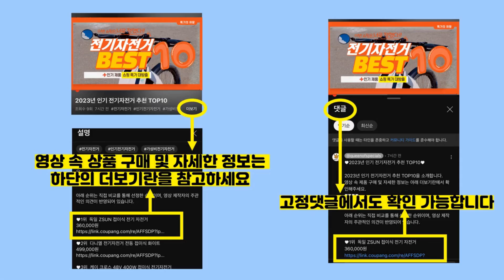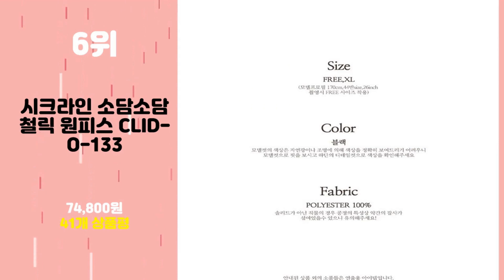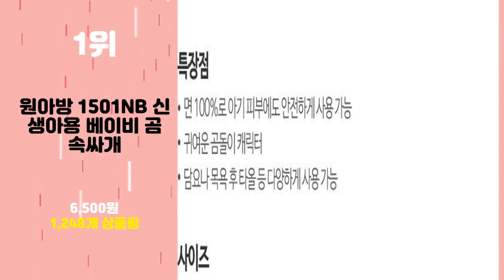2023년 가성비 겨울저고리 추천 TOP10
2023년 인기 겨울저고리 추천 TOP10을 소개합니다.

♥10위   여성 생활 개량한복 실크 잔골 누비 난초 자수 저고리 일자 치마 겨울옷 누비 누빔 패딩 엄마옷 마담복 우리옷 여성한복 개별판매  [  82,650원  ]

♥9위   자수패치 누비 조끼/ 생활한복 법복 아리랑의봄  [  48,200원  ]

♥8위   [편한생활한복] 남성 겨울 생활한복 따뜻한 선염 누비 3피스 개량한복  [  198,000원  ]

♥7위   [돌실나이] 생활한복 남자 가을 겨울 저고리 다이마루 티 IL31T571  [  46,200원  ]

♥6위   시크라인 소담소담 철릭 원피스 CLID-O-133  [  74,800원  ]

♥5위   남성 20수면 차이나 세트 개량한복 생활한복 법복  [  62,800원  ]

♥4위   겨울 남자 개량한복 법복 저고리+바지 SET 기모 3가지색상 다동누비세트  [  145,800원  ]

♥3위   [돌실나이] 생활한복 여자 봄 가을 겨울 저고리 티셔츠 IL32T570  [  38,200원  ]

♥2위   만덕몰 30수 핀탁 라벨 7부 저고리바지 세트 생활한복 법복 절복 개량한복  [  56,500원  ]

♥1위   원아방 1501NB 신생아용 베이비 곰 속싸개  [  6,500원  ]